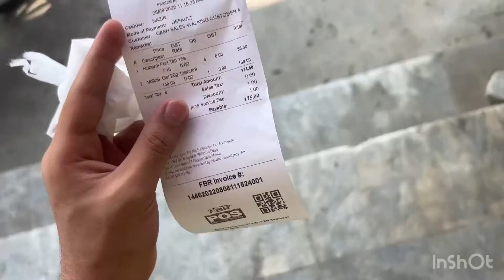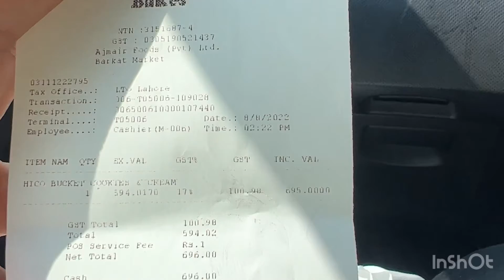9 Moharam ul Haram or Lahore ki Shops and Roads /less traffic daily diary vlogs Lahore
Aslamualikum Guys In this video I want to show there is less traffic on roads of Lahore and there is nearly no people for shopping because of Muharram ul Haram holidays.  9 Moharam ul Haram or Lahore ki Shops and Roads /less traffic daily diary vlogs Lahore

السلام علیکم دوستو اس ویڈیو میں میں دکھانا چاہتا ہوں کہ لاہور کی سڑکوں پر ٹریفک کم ہے اور محرم الحرام کی چھٹیوں کی وجہ سے خریداری کے لیے لوگ تقریباً نہیں ہیں۔
असलमुअलिकम दोस्तों इस वीडियो में मैं दिखाना चाहता हूं कि लाहौर की सड़कों पर ट्रैफिक कम है और मुहर्रम उल हराम की छुट्टियों के कारण खरीदारी के लिए लगभग कोई लोग नहीं हैं।
assalaamualaikum doston is veediyo mein main dikhaana chaahata hoon ki laahaur kee sadakon par traiphik kam hai aur muharram ul haraam kee chhuttiyon ke kaaran khareedaaree ke lie lagabhag koee log nahin hain.

لاہورکی دکانیں اور سڑکیں۔
ٹریفک کم